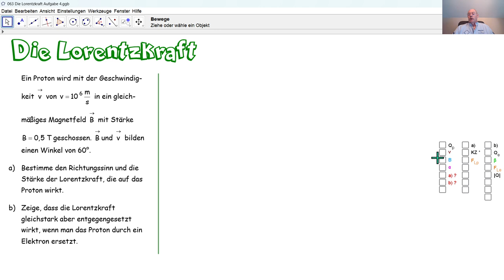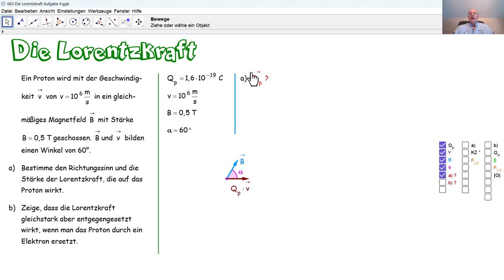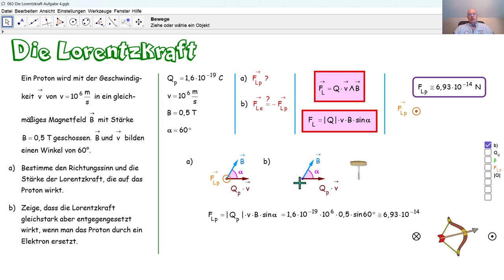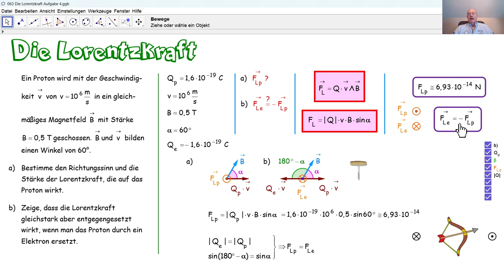Physik 5PhD063 Die Lorentzkraft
Wir bestimmen die Lorentzkraft, die auf ein Proton wirkt welches in ein gleichmäßiges Magnetfeld hineingeschossen wird. Was geschieht, wenn wir das Proton durch ein Elektron ersetzen?